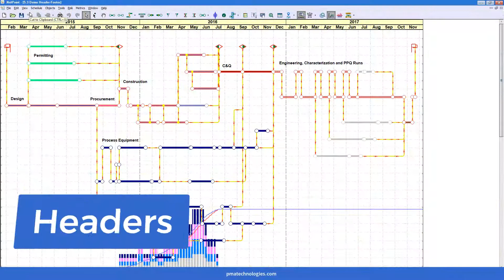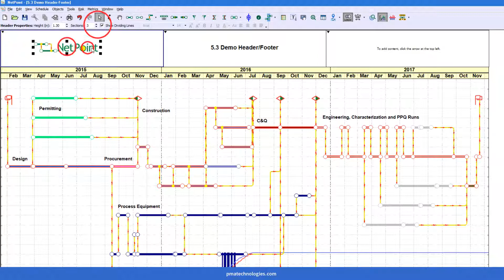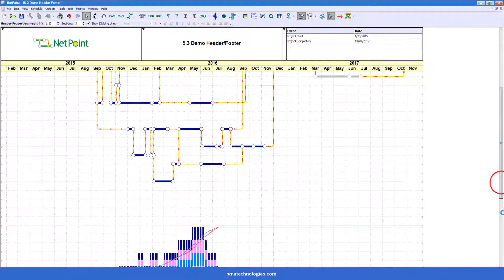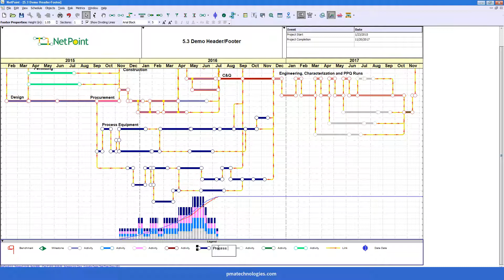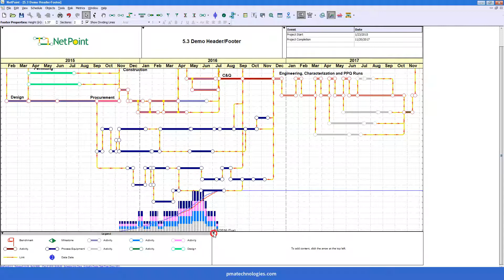NetPoint 5 3 Header Footer Feature